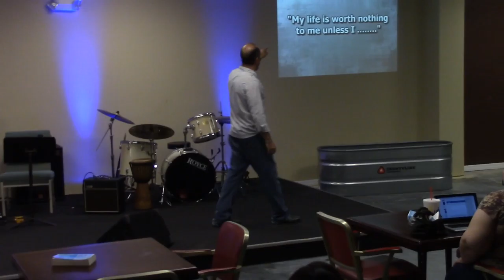Ephesians..."Is This Legit?"